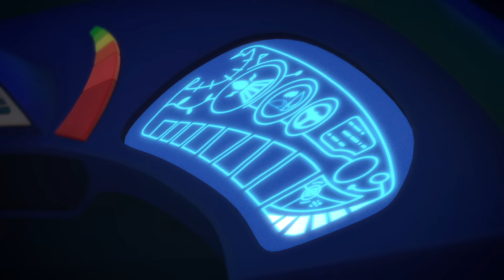Catboy Squared | PJ Masks Official | Cartoons for Kids | Animation for Kids